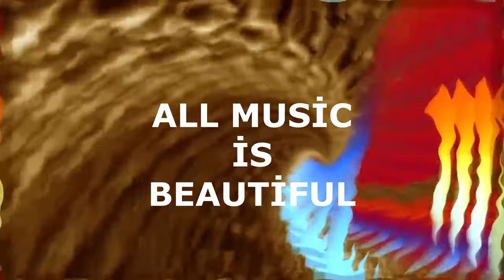DJ ÖZGÜR / TECHNO İS COMİNG